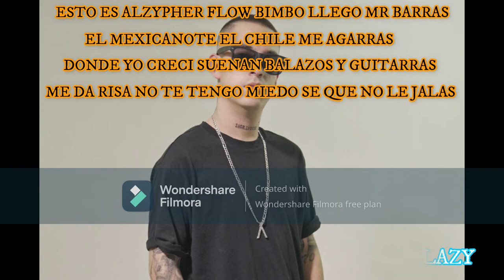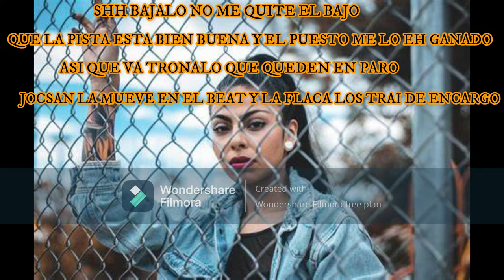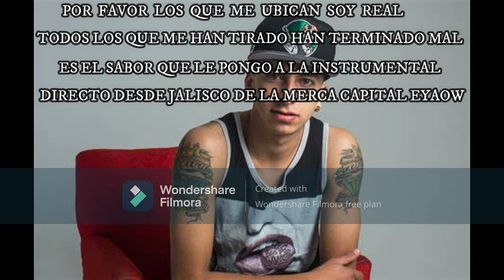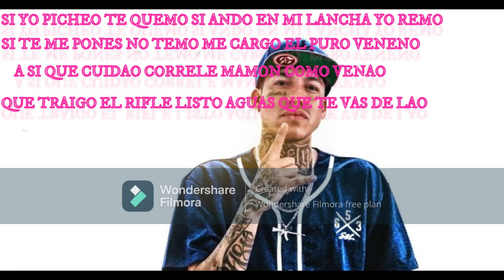Alzypher Vol.1 - Neto Peña x Yoss Bones x Toser One x LEFTY SM OFICIAL x Mcklopedia Oficial LETRA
Eya-ya-yaw
Directamente desde Alzada, perro
El pinche Neto Peña, ah

[Verso 1: Neto Peña]
Esto es Alzypher, flow Bimbo, llegó Mr. Barras
El mexicanote, el chile me agarras
Donde yo crecí suenan balazos y guitarras
Me da risa, no te tengo miedo, sé que no le jalas
Casi te alcanzo, dile a Jaime que acelere
Me preguntan si me creo bien verga, les contesto "Leve"
Nomás lo que marca el taxi, Alzada la mueve
Les doy diez para correr, se va a descontrolar en breve
Oye mijo, no la chingue, no invente
La pura facha, yo no soy delincuente
Checa mi expediente, puro perro corriente
Con talentos únicos para prender el ambiente
Unos besos de María para despegar
Alarma sísmica, loco, está a punto de temblar
Me cansé de hablar, mejor me doy un baisa y rolo
Así suenan las crónicas de un corazón cholo

[Interludio: Yoss Bones]
Ah, es la Yoss Bones, la princesa de la calle

[Verso 2: Yoss Bones]
Shh, bájalo, no me quite el bajo
Que la pista está bien buena y el puesto me lo he ganado
Así que va, tronalo, que queden en paro
Jocsan la mueve en el beat y la flaca los trae de encargo
Easy, easy, easy, easy, easy, compadre
Dame, dame nota, los bajo y sin equiparme
No me, no me, no me subestime sin darse, güey
¿Usted tiene huevos?, yo más palabra que usted
Soy loquita, la niña del can​tón
La que prende en fuego sin quitarse el calzón
Yo no ocupo fingir lo que no soy
No me siento sola traigo a to' el bandón
Ahí te va mi bloque, pesado en el tope
Somos DMT, sustancia química post mortem
No se me equivoque, Alzada con power
Tengo los pies en la tierra y la lengua de sable

[Interludio: Toser One]
Eyaw, es el pinche Toser One, carnal

[Verso 3: Toser One]
Yo estoy aquí para rapear, nunca me ha interesado un rango
Soy el mismo hijo de puta, mente fría y corazón guango
Saben que andan temblando, los pongo a bailar un tango
Todos me la andan pelando, traigo el sartén por el mango
Take it easy, wa, por mí que se joda el top
Yo esto lo hago porque lo amo y dudo me pongan stop
De corazón yo soy hip-hop, las pego más que con Top
Tengo tanta letra adentro que puedo poner un shop
La sangre te hace pariente, pero la lealtad familia
Vente para acá tantito, a ver quién chingados te auxilia
Conmigo ya no hay tregua y tampoco se reconcilia
Si ustedes lo más que pecan es comer carne en vigilia
Por favor, los que me ubican, soy real
Todos los que me han tirado han terminado mal
Es el sabor que le pongo al instrumental
Directo desde Jalisco de la merca capital, eyaow

[Interludio: Lefty Sm]
Eyow, eyow, eyow, eyow, es el Lefty, papá

[Verso 4: Lefty Sm]
De nuevo traigo la pluma volando, güey
Ando dopado en mi sala, parezco rey
En el estudio compongo y la grabo, ey
Vaya a avisarles, cabrón, que cayó la ley
Traigo el estilo y un truco bien coloca'o
Tengo la esencia del río más colora'o
Yo soy el bueno, el que mata al cabrón caga'o
El que no corre ni sufre porque ha peca'o
Ábrase que huele a culo y a mí no me gusta oler así
Oh, vete mucho a la chingada que no me interesas, wannabe
Yo ando tranquilo por ahí o ando volando bien high
Soy el pitcher del equipo, te marco los tres strikes
Si yo picheo, te quemo, si ando en mi lancha, yo remo
Si te me pones, no temo, me cargo el puro veneno
Así que cuida'o, córrele, mamón, como vena'o
Que traigo el rifle listo, aguas, que te vas de la'o

[Interludio: McKlopedia]
McKlopedia, la leyenda, oh shit

[Verso 5: McKlopedia]
Me considero un elevado ser que camina entre humanos
Germina la rítmica cuántica lírica en mis manos
Si dudaron tanto', cuánto' serán tonto', no sudaron
Inerte sobre el asfalto, de facto te falta un canto
Soy viejo, pero no pendejo, no pendejo
Difícil que te estanque' cuando no tiene' complejo'
Se me acerca la malda' y yo la miro de lejo'
Lástima que por la empatía piensen que soy conejo
Creo la mitad de lo que escucho y lo que creo dudo
Feo rap crudo y puro, sale por lo' poro'
Soy de lo' que má' le atoro, valgo mi peso en oro
Cloroformo, rompo gordo' bombo', mientra' que te jodo
Y tú puede' comprar lo que sea, lo que sea
Pero no está en venta la técnica con la que Ramsés rapea
Por eso, por má' lindo que te vea', gonorrea
Cada una de tu' cancione' suenan fea' o sea